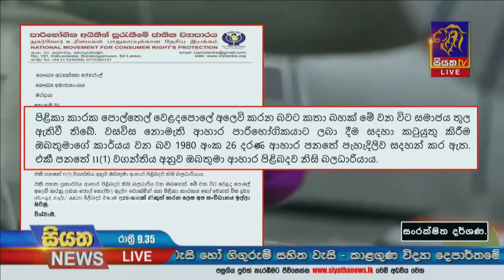Siyatha News | 09.35 PM | 28 - 03 - 2021